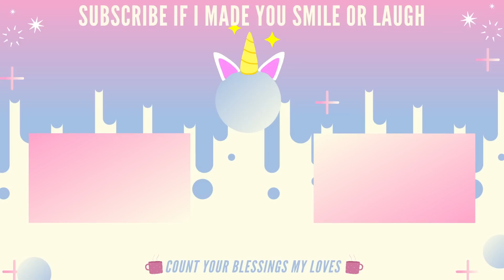Game Of Thrones 3x10 ~ ''Mhysa'' ~ FINALE Reaction ~ (PART I)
Hi Guys,

After the devastating previous episode umm I am not sure how this will go but I am thrilled to see what the finale holds so here is my reaction to Game of Thrones Season 3 Episode 10 FINALE Reaction (PART I).